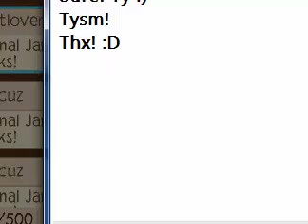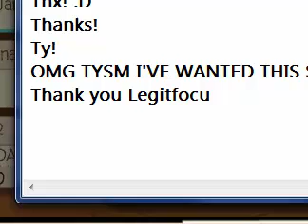Mailtime Monday - One of my Dream Iems!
TYSM LEGITFOCUZ!